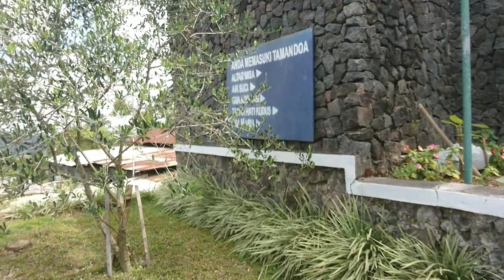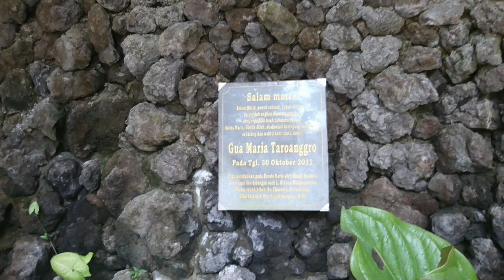Gua Maria Taroanggro Wonosobo Bunda Maria Naik Ke Surga | Wisata Religi Jawa Tengah | Wisata Rohani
Kali ini Mr Andre Explore Gua Maria Taroanggro Wonosobo. Jangan Lewatkan Keseruan kami dan video video lain nya ya...Check out brot